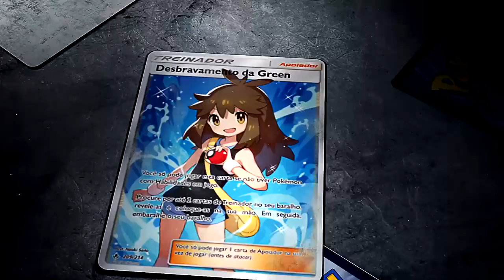✪ Pokémon TCG - Quagsire Pheromosa Buzzwole Deck!